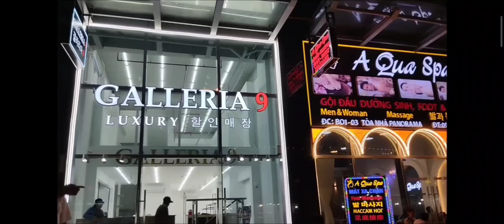VIETNAM : HAI LÚA CUỐI TUẦN, LỌ MỌ ĐI DẠO CHỢ ĐÊM NHA TRANG !